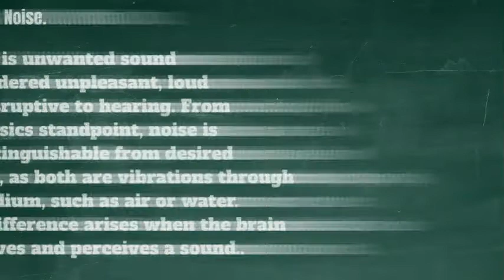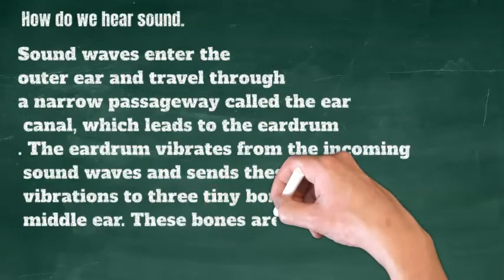Sound Waves For Kids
EXPERIENCE KIDDIE O SCIENCE HUB

Working Towards a Brighter Future

At Kiddie O Science Hub, wellbeing is at the forefront of what we’re working together towards. Our programs and activities are designed to be a catalyst that helps community members reach their goals and fulfill their potential. Learn more about the positive impact we have and join us in bringing about positive change.

Here at Kiddie O Science, we are driven by a single goal; to do our part in making the world a better place for all. Our decision making process is informed by comprehensive empirical studies and high quality data evaluation. We strive to build productive relationships and make a positive impact with all of our pursuits.

YOUTUBE LEARNING
With our organization’s mission always in mind, we strive to find new strategies for uplifting global free education through on line platforms. Our mission is to provide anyone in the world with top class free education.

“Everything that is done in the world is done by hope”

Martin Luther

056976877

Dubai UAE